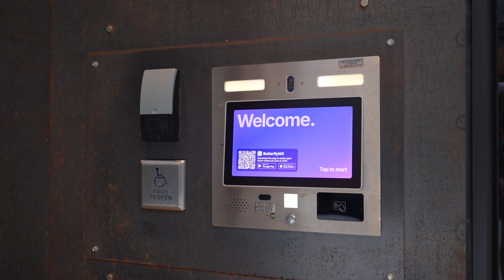Sage West Loop Apartments Chicago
Welcome to Sage West Loop, a new boutique high-rise community. Located in Chicago's West Loop neighborhood, Sage offers a collection of modern apartments from studios to two-bedrooms. Each finish, thoughtfully curated and every square foot considered to give you more. Avra also features stunning amenities including keyless entry, a sky lounge with grills, and a state-of-the-art fitness center.